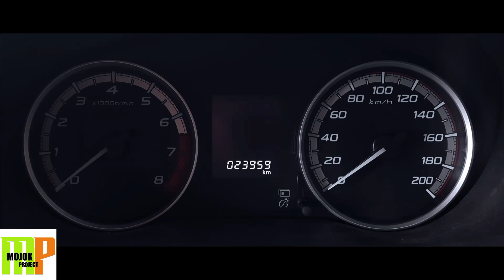bedah mitsubishi expander tergakjelas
ketemu lagi di channel kitaaa..
kali ini kita ngebedah expander teman kantor kita yg paling tergokiill..
bukan mobil nya yg gokil...tp owner!! haha